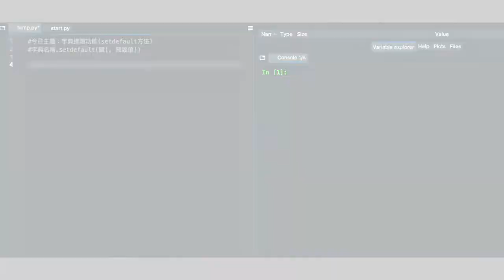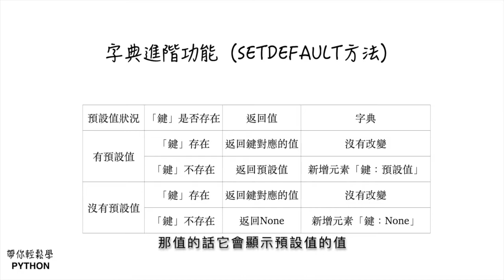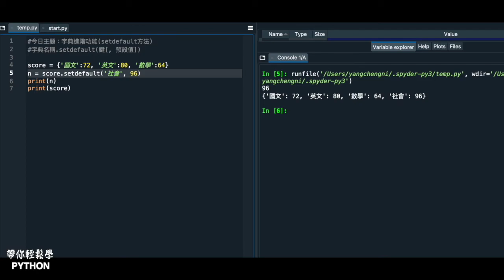【字典】#13 字典進階功能（setdefault方法）｜帶你輕鬆學Python